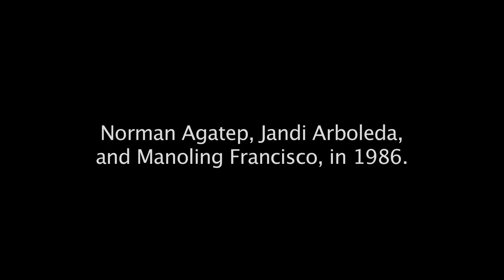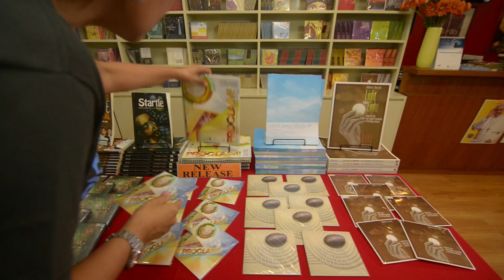JesCom Testimonials: JMM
Cholo Malilin and Rica Bolipata-Santos of Bukas Palad Music Ministry on Jesuit Music Ministry of Jesuit Communications.